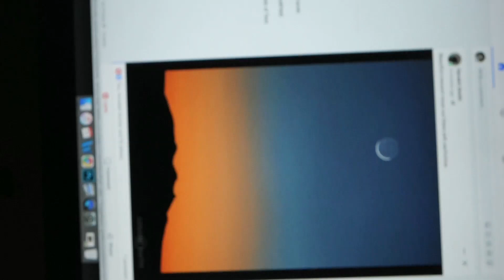geraints photo and ad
weirdness